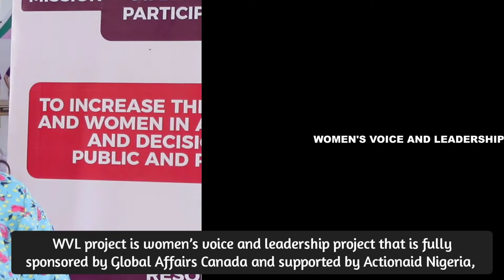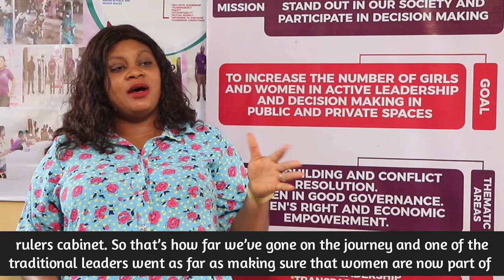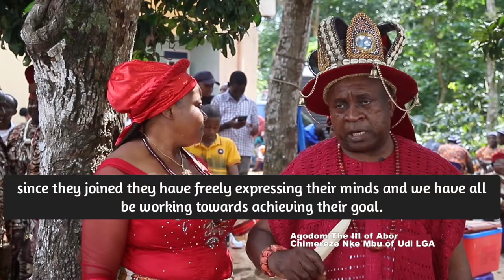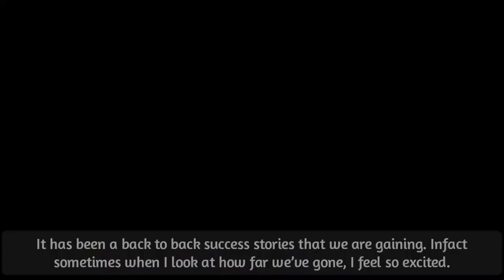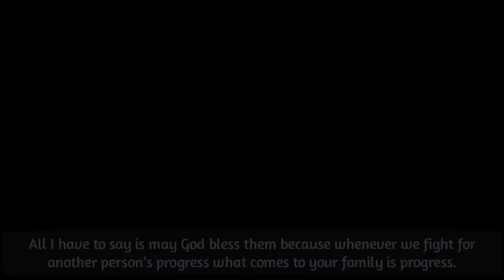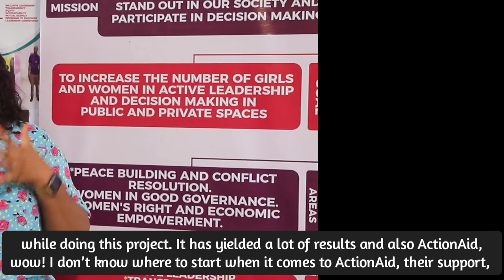Documentary on Women Inclusion in Traditional Council